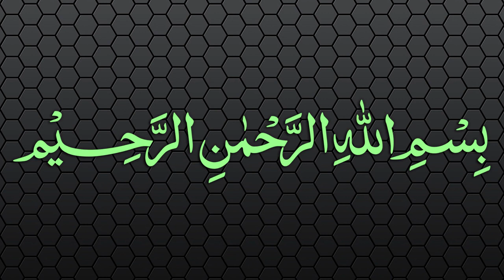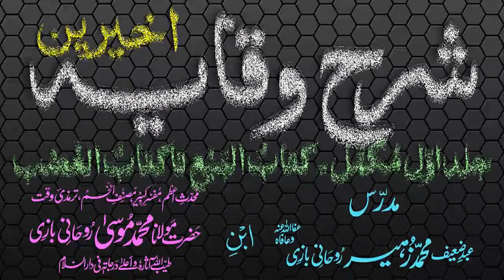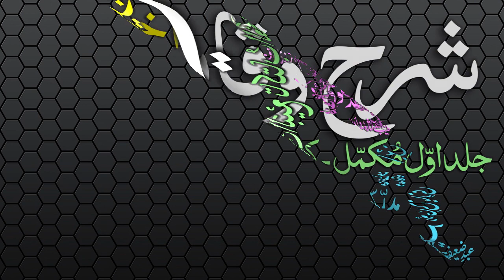Sharh-ul-Wiqayah Dars - 5 - Page - 011 - Maulana Muhammad Zuhair Albazi - 28/11/2006